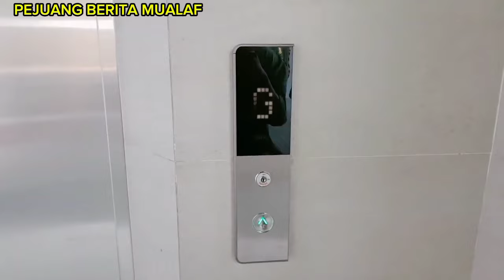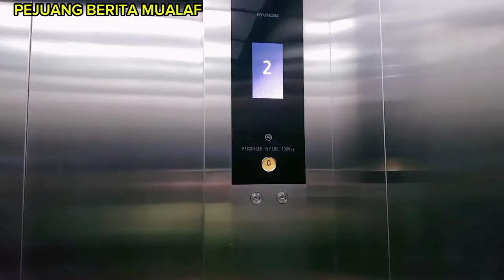terharu! cerita wanita cantik Amerika kaya raya masuk Islam di lift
inilah kisah yg sebenarnya terjadi gadis Amerika kaya raya masuk Islam di dalam lift

New York, 14 Maret 2024. Sebuah kisah inspiratif datang dari seorang gadis Amerika non-Muslim ,
bernama Ashley Madison. Gadis kaya raya ini memeluk agama Islam setelah mengalami kejadian luar biasa di dalam lift.
Ashley, yang sebelumnya tidak memiliki pengetahuan tentang Islam, menceritakan kisahnya dalam sebuah wawancara. Pada suatu hari, dia terjebak di dalam lift selama beberapa jam. Dalam situasi panik dan ketakutan, dia secara spontan berdoa kepada Tuhan, memohon pertolongan.
"Saat itu, saya tidak tahu harus berbuat apa lagi. Saya hanya bisa berdoa dan berharap ada yang mendengarkan," ungkap Ashley.
Doa Ashley dijawab dengan cara yang tak terduga.
Seorang pria Muslim yang kebetulan berada di lantai yang sama mendengar teriakannya ,dan datang untuk membantu. Pria tersebut menenangkan Ashley,
 dan membantunya keluar dari lift.
Ashley sangat tersentuh oleh kebaikan,
 dan keramahan pria Muslim tersebut. Dia kemudian mulai mempelajari Islam, dan tertarik dengan ajarannya yang menekankan perdamaian ,dan kasih sayang.
"Saya merasa Islam adalah agama yang tepat untuk saya. Saya menemukan kedamaian dan kebahagiaan yang selama ini saya cari," ungkap Ashley.

Terima kasih